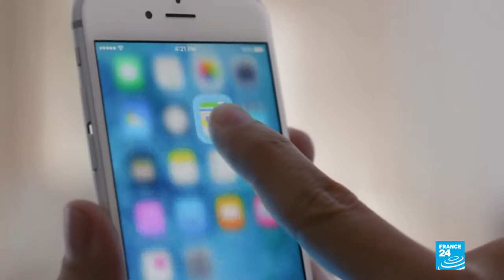Ante las crecientes demandas de usuarios, Apple se disculpó por ralentizar dispositivos antiguos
Días atrás, la empresa admitió que desacelera los iPhones más viejos debido a una falla en las baterías. Ante las quejas acumuladas de los clientes, la firma ofrece rebajas para los reemplazos de las pilas y modificaciones de software.